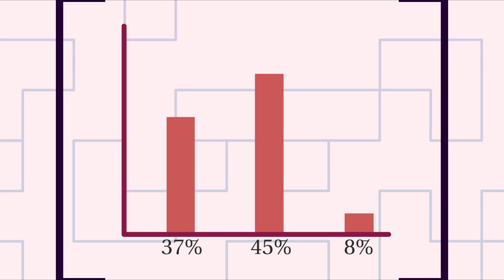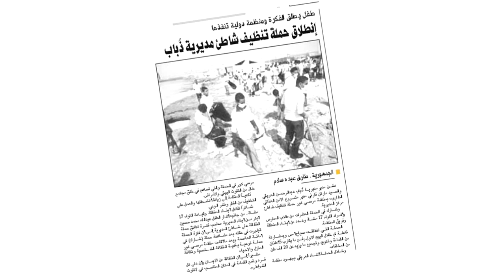A child's idea transforms a village: Mona Al-Areeqi at TEDxTaiz 2014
Mona's message illustrates how simple ideas that emerge from the most unlikely of sources could, when inspired by hope, transform whole communities and result in positive change despite naysayers and obstacles. Mona believes that it's time for us to change the way we think and arm ourselves with ambition to make a real Renaissance era.

منى العريقي: فكرة طفل غيرت معالم قرية

تشير منى في حديثها إلى أن الأفكار البريئة تطل من نافذة الأمل لتواجه سلبية الحياة، فيخنقها الخوف من سخرية الآخرين. آن لنا أن نغير من طريقة تفكيرنا و نتسلح بإلايجابية و الطموح لنصنع عصر النهضة الحقيقية.